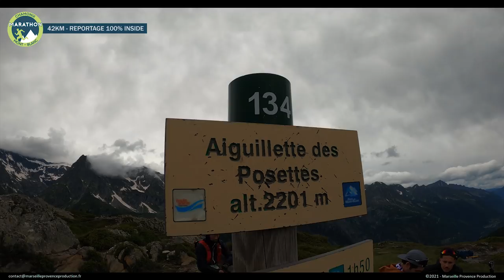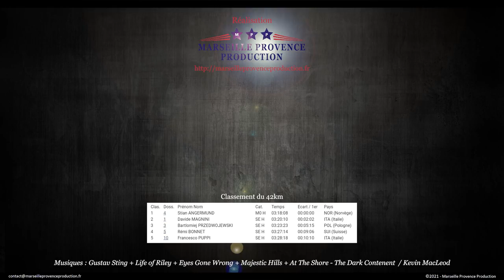Marathon du Mont Blanc 2021 - 42KM Reportage 100% inside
Reportage 100% inside sur le 42km du Marathon du Mont Blanc 2021.
Bravo à tous les participants (Finishers ou non)